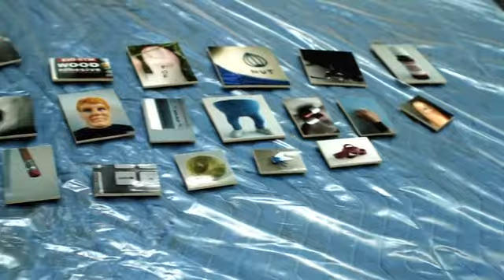David Shrigley Installation in Progress